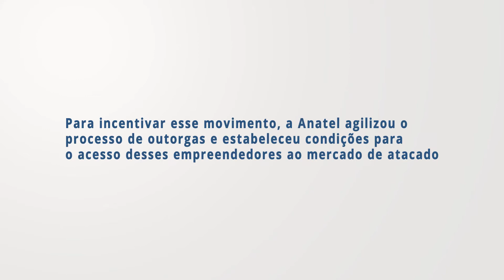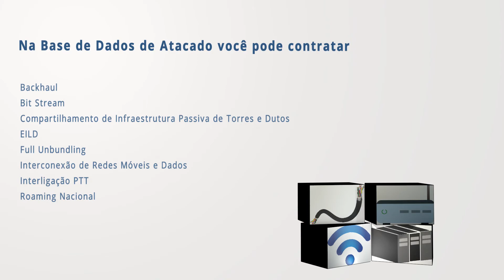Quer conhecer o SNOA?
Provedores regionais podem aproveitar a onda de expansão da banda larga e alavancar seus empreendimentos comprando elementos de rede no mercado de atacado. Conheça o Sistema de Negociação de Ofertas de Atacado e cadastre-se.